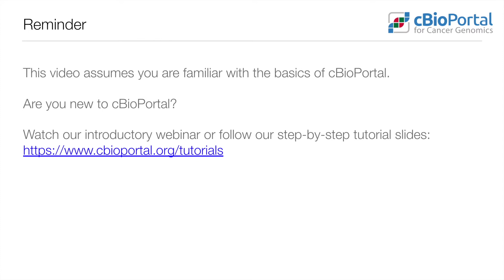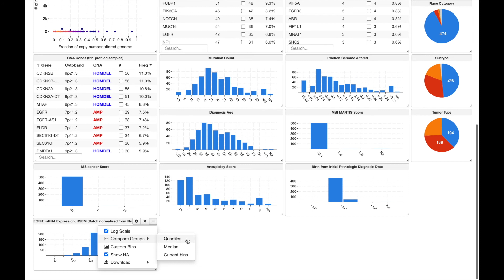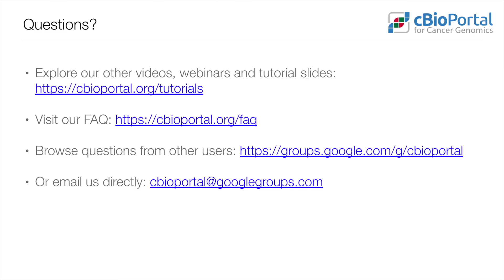cBioPortal: Comparing samples based on expression level of a gene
This video shows how to define groups of samples based on the expression level of a gene of interest, and then compare those groups to identify differences in outcomes or other clinical/molecular features.